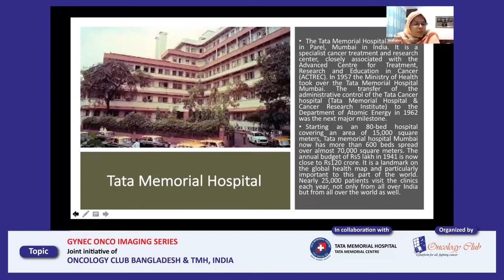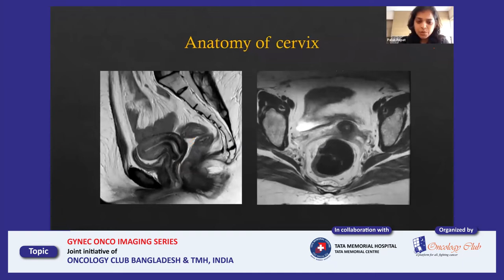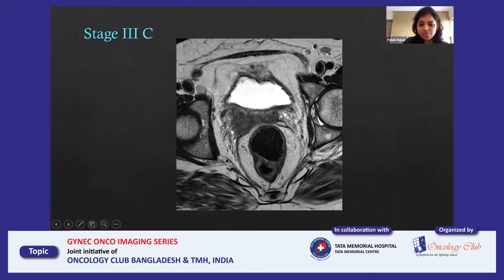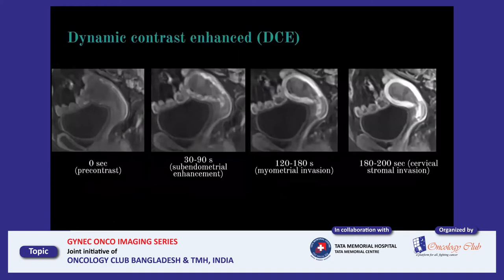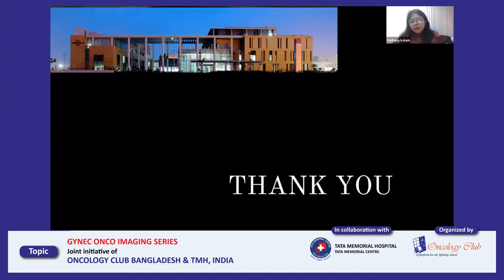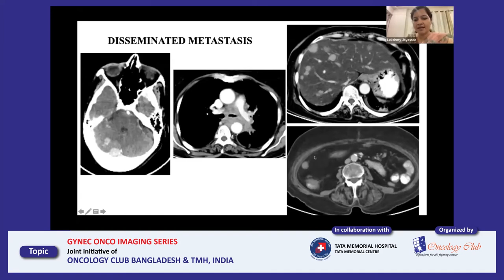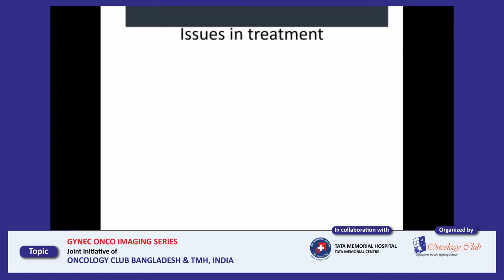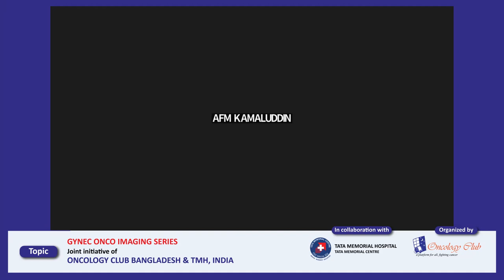gynec onco part 1 1